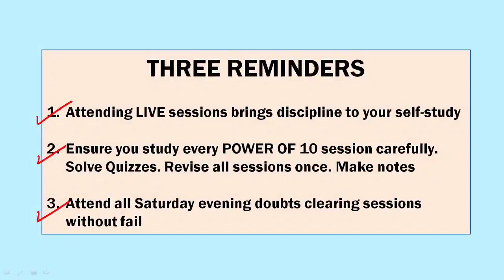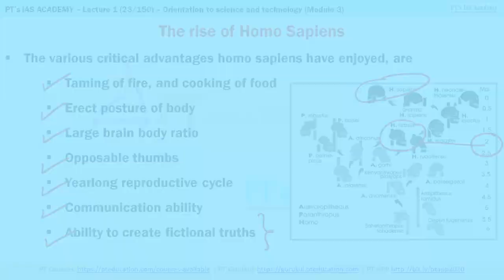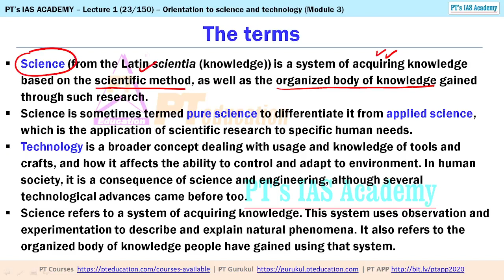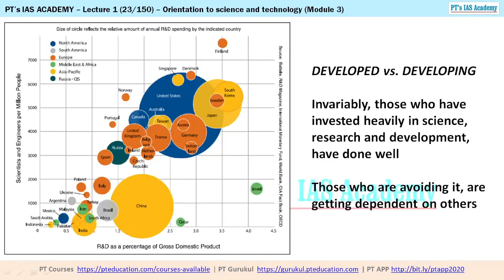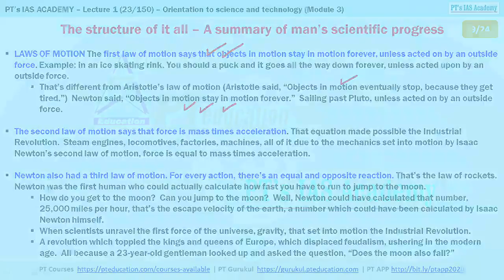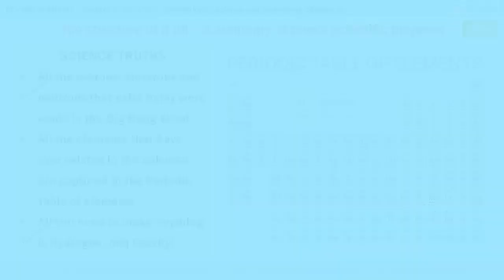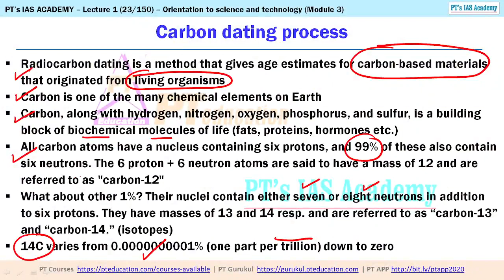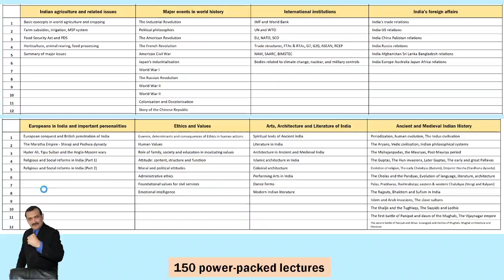UPSC IAS preparation - Powerpack Course - FULL LECTURE 23 of 150 - Sandeep Manudhane sir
* The June 2022 batch of UPSC Powerpack Course started 13 June.
* We will release 15 full lectures (out of 150 in the course), and 135 summaries (out of 150) as our course proceeds ahead.
* This is a series of 150 learning sessions
Enrol in UPSC Powerpack course now (and get full access)
Our entire course is in bilingual mode - English + Hindi - making it EXTREMELY EASY to understand. POWER NOTES of several pages, made from deep research, are dictated in each session | हिंदी और अंग्रेज़ी में एक साथ पढ़ने से कॉन्सेप्ट्स अत्यंत सरलता से समझ में आ जाते हैं और लम्बे समय तक याद भी रहते हैं ।